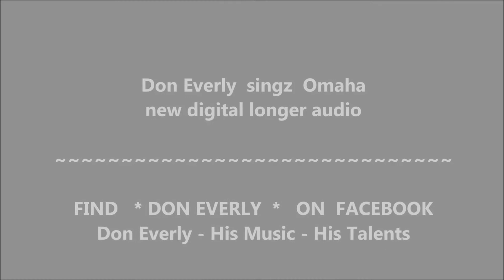Don Everly- OMAHA - rare solo - new audio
You'll Find DON EVERLY's  Friends -Group on facebook -
Don Everly - His Music - His Talents